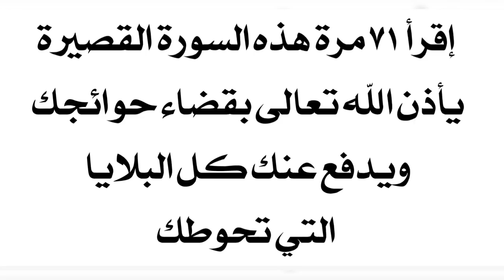إقرأ ٧١ مرة هذه السورة القصيرة يأذن الله تعالى بقضاء حوائجك ويدفع عنك كل بلاء يحوطك